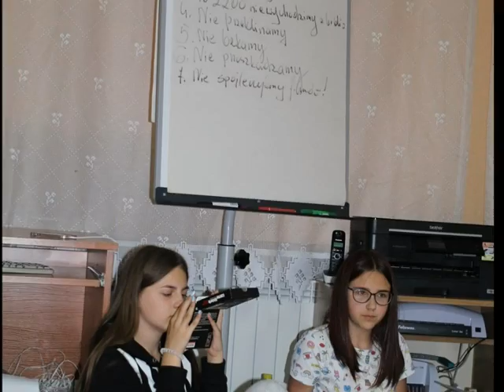Noc w bibliotece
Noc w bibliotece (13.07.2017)